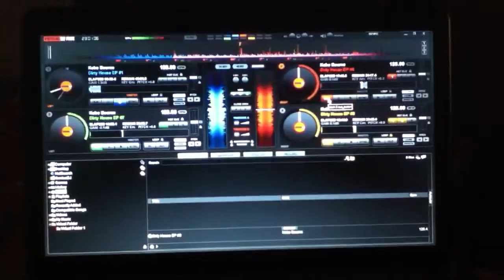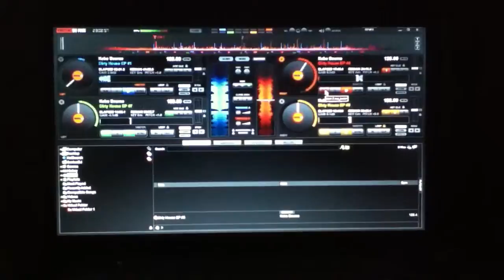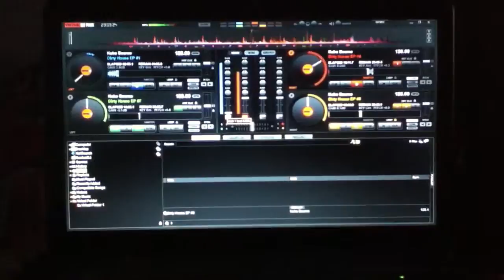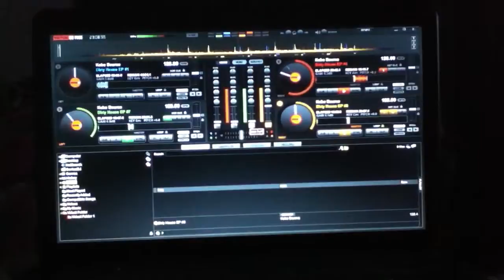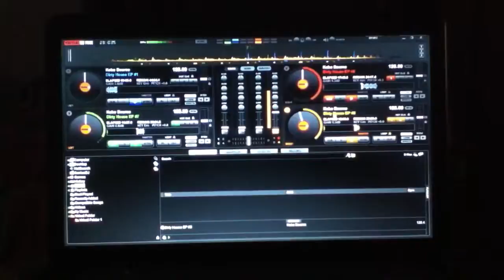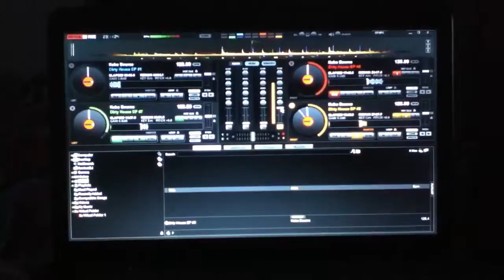Virtual dj 2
Skitzo mix